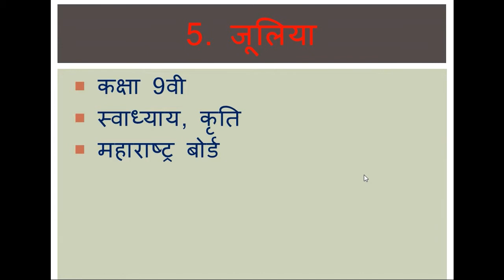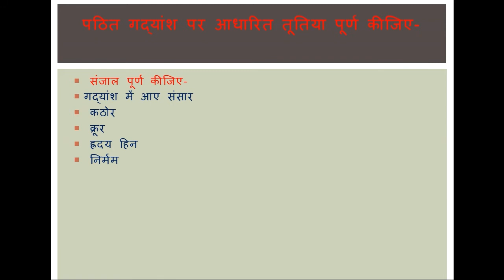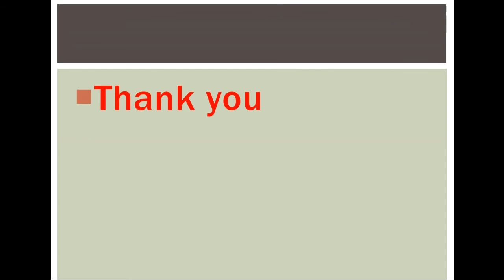५. जूलिया।। स्वाध्याय।। हिंदी कक्षा 9वीं।। महाराष्ट्र बोर्ड